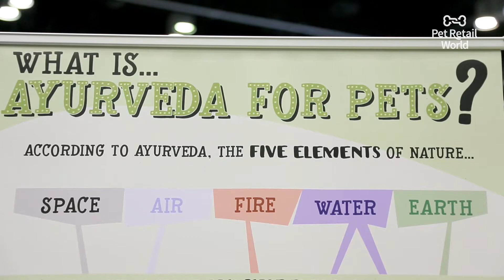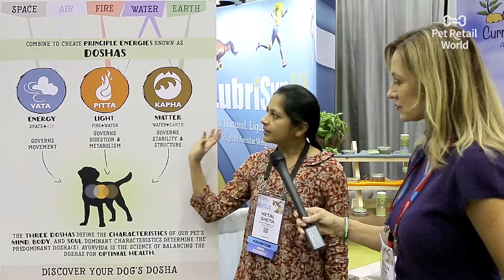Create a holistic routine for your dog with Curry n Pepper!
Some pet parents may feel intimidated by the thought of creating a holistic routine for their pets. The goal of Curry n Pepper is to make this routine simple and easy for you and your pet. Customizable, natural, and simple to help pet parents feel confident!